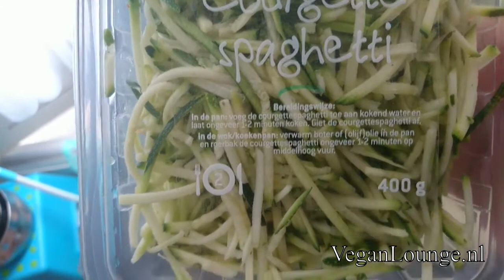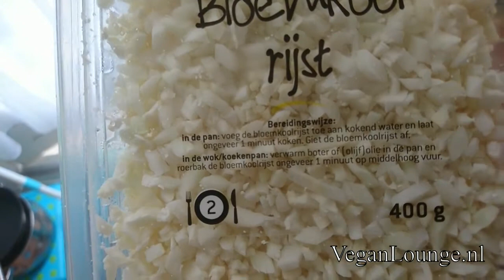GEZOND KOKEN EN BAKKEN 🥗MET MAMMA👩‍🍳 IN AMSTERDAM🍠🥕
Afgelopen weekend heerlijk bij mamma in Amsterdam gelogeerd en samen lekker in de keuken gezonde en gemakkelijke gerechten gemaakt en recepten onderling gewisseld. Was heel erg gezellig en natuurlijk heerlijk gegeten👩‍🍳

Nog meer soortgelijke video's? Bekijk dan afspeellijst: WAT EET IK OP EEN DAG